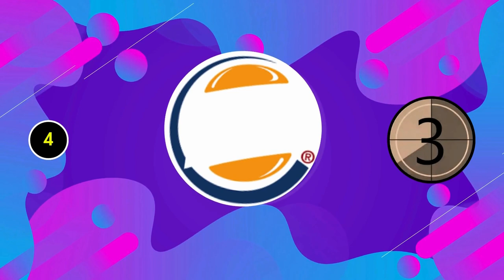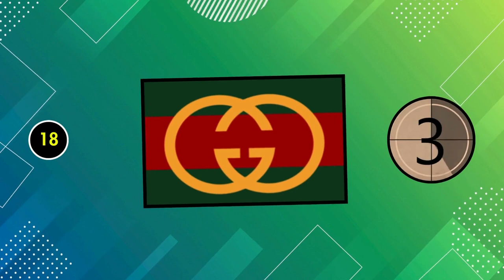Guess The Logo in 5 Seconds | 30 Famous Logos | Logo Quiz 2024 (Average Round)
Welcome to another exciting round of "Guess the Logo"! In this average level round, we've compiled a diverse set of logos from famous brands across various industries. Challenge yourself or compete with friends and family to see who can identify the most logos correctly.